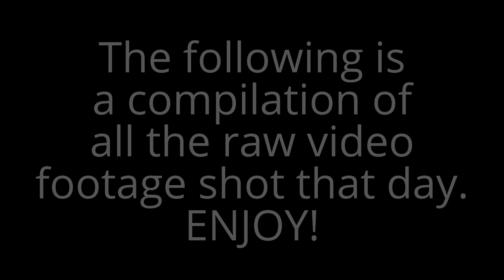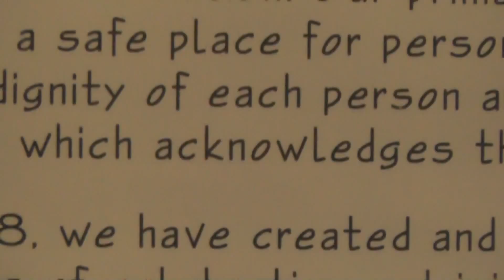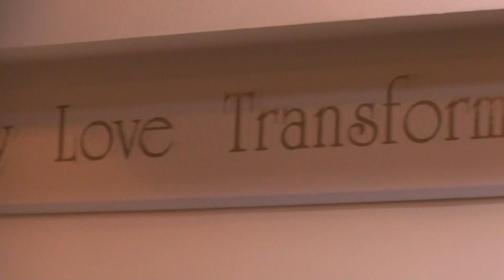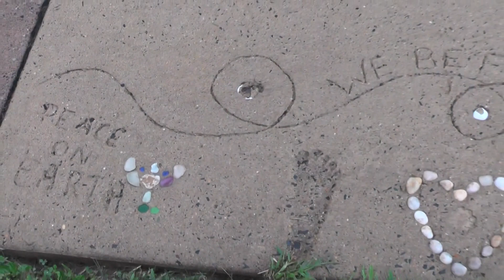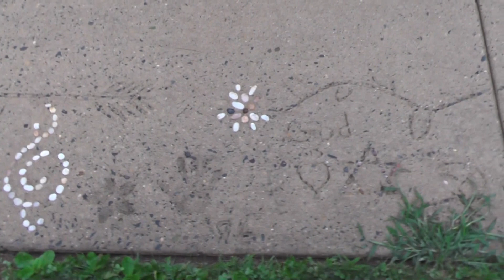Joe & Heather's Wedding (All Clips) 082314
This compilation includes all the video clips from Joe & Heather's wedding. No editing has been done, and all clips are included in raw format. Please excuse any errors, noise, camera shakes, etc.

I have posted another video entitled "Joe & Heather's Garden Party Wedding" which is the edited version. I also posted another slideshow video of the wedding photos under a similar title.

Wedding day events took place Saturday, August 23, 2014 between 2-7 pm at:
Pebble Hill Interfaith Church
320 Edison-Furlong Rd